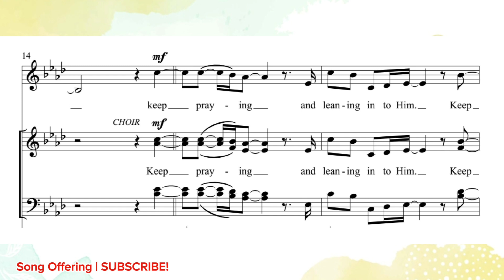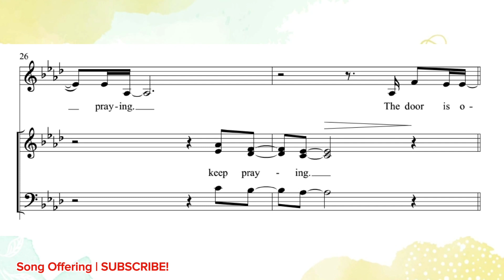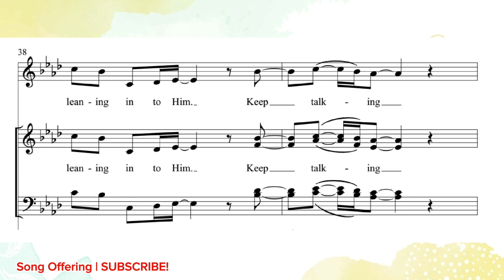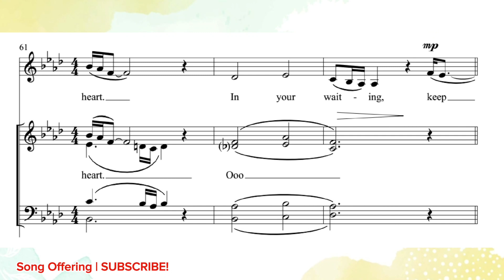Keep Praying | DEMO | SATB | SOLO | Song Offering